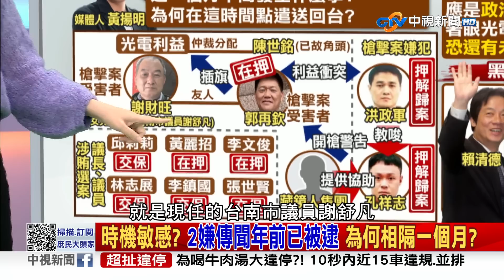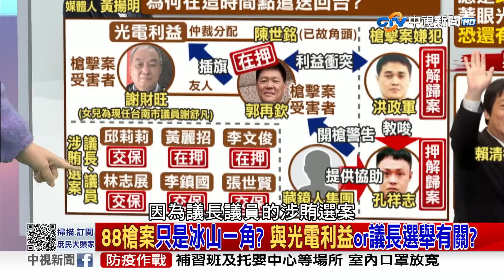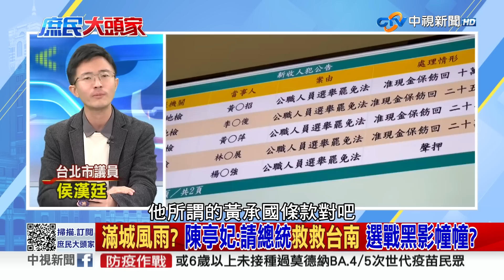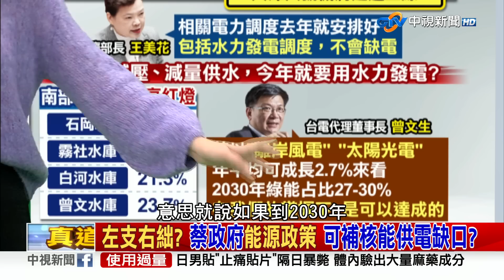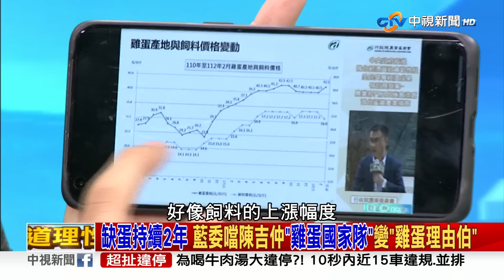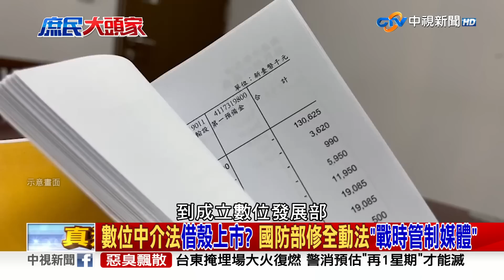《庶民大頭家》完整版 台南88槍兩嫌落網 幕後有未爆彈? 賴神"本命區"刀光劍影? 20230227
【本集來賓】

1.立法委員 鄭麗文
2.前立委 孫大千
3.台北市議員 侯漢廷
4.立法委員 高嘉瑜